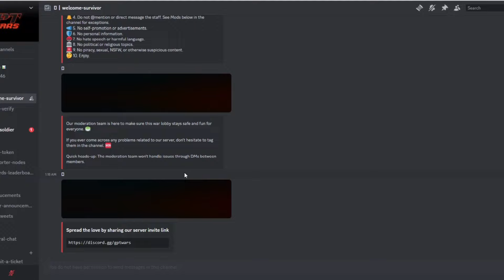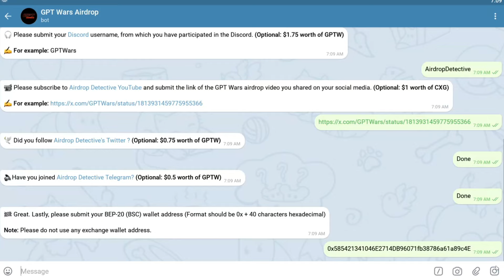🕵️‍♂️ GPT Wars Airdrop | 🏆 Total Airdrop Pool: $10,000 worth of GPTW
💲 Reward: Up to $8 worth of GPTW + $2000 worth of GPTW for the top 150 referrers

and Telegram channel (Mandatory: $2 worth of GPTW)
🔘 Follow their Twitter, like and retweet the pinned post (Mandatory: $2 worth of GPTW)
🔘 Do the other tasks on the bot. (Up to $4 worth of GPTW )

🔵  1000 eligible participants will be randomly selected to receive the rewards, along with the top 150 referrers qualifying directly. The distribution is scheduled for September 30th, 2024, as stated stated in the project's announcement.